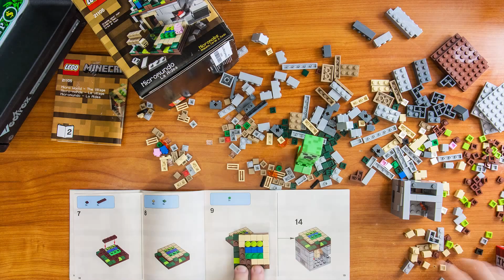Minecraft Lego Village Timelapse.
Timelapse of me assembling the Lego Minecraft Village set.   Took about 90 or so minutes to complete it.

So many tiny fiddly bits.